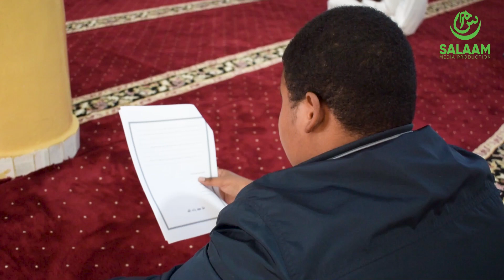Arday Da' yar oo xiftiday 50 Xadiis oo ka mida axaadiista Nebiga NNKH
Ardaydan ayaa ah xalqada masjidka bilaal ee ku yaala xaafada hodan hills, taas oo uu macalin ka yahay sheekh Cabdalle Maxaed Xaaji.